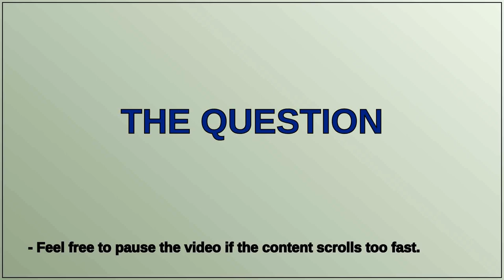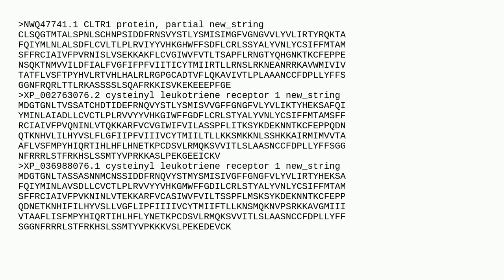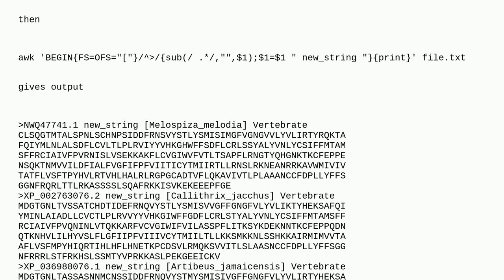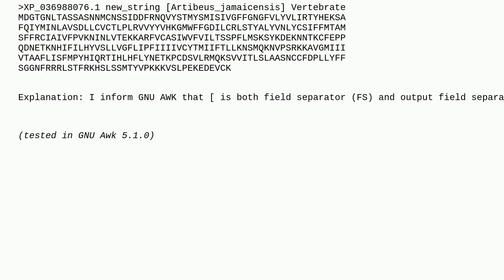How to substitute a specific string pattern in a multi-line FASTA file using bash?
A special thanks goes out to the community

  fasta bash sed bioinformatics awk